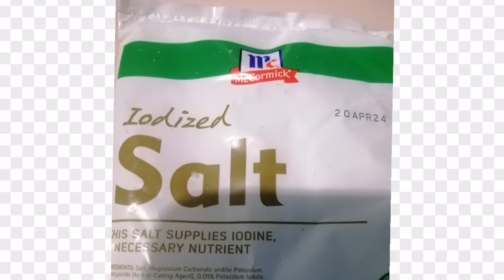Carbonara My Own Version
Welcome guys to my channel, todays vlog i will share it with you of how to cook a creamy carbonara recipes.

Ingredients :
800 grms pasta
1 all purpose cream
2 evaporated milk
mushroom
condensed milk
ham
Cheese
ground blk pepper
salt
pork cubes